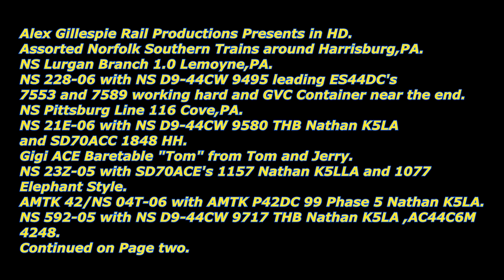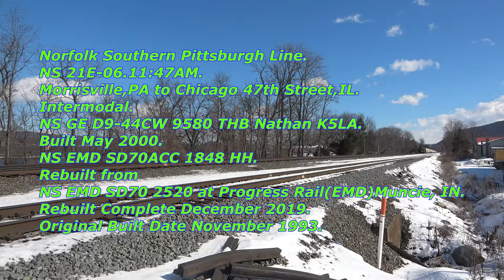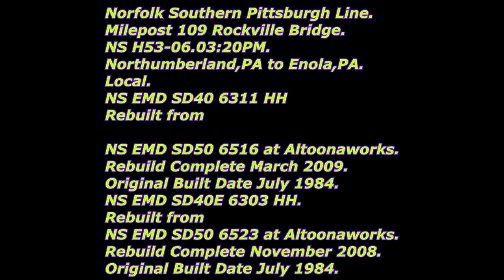Assorted Norfolk Southern Footage around Harrisburg,PA! 02 06 21!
"Like" us on Facebook!
Follow us on Flickr!
Here's the Rest of the Footage around Harrisburg,PA on February-6th-2021.Highlights include 228-06 with NS D9-44CW 9495 working hard,23Z-05 with SD70ACE 1157 leading,21M-06 with SD70ACE 1084 leading and H53-06 with SD40Es 6311 and 6303.Info is below,enjoy!

Link to the Jersey Central leading 37A-05.

Info 0:00
Info Two 0:15
228 0:50
21E 01:50
23Z 02:29
AMTK 42 03:11
592 03:53
67X 05:39
21M 06:54
H53 09:39

Norfolk Southern Lurgan  Branch 1.0.
Lemoyne,PA.
NS 228-06.0:28
Horn 0:50
Arrives 01:07
Harrisburg(GI8)PA to Norfolk(Portlock Yard)VA.
Intermodal.
NS GE D9-44CW 9495 HH Nathan K5LA.
Built May 2000.
NS GE ES44DC 7553 HH.
Built December-2005.
NS GE ES44DC 7589 HH.
Built June 2006.
GVC Container 01:23

NS 21E-06.01:34
HN 01:40
AR 01:54
Morrisville,PA to Chicago 47th Street,IL.
Intermodal.
NS GE D9-44CW 9580 THB Nathan K5LA.
Built May 2000.
NS EMD SD70ACC 1848 HH.
Rebuilt from
NS EMD SD70 2520 at Progress Rail(EMD)Muncie, IN.
Rebuilt Complete December 2019.
Original Built Date November 1993.
Gigiaces Tom and Jerry 02:17

NS 23Z-05.02:21
HN 02:26
Arrives 02:39
Croxton,NJ to Chicago 63rd ST,IL.
intermodal.
NS EMD SD70ACE 1157 HH Nathan K5LLA.
Built November 2014.
NS EMD SD70ACE 1077 HH.
Built April 2013.
One Containers 02:45
Sealand Containers 02:59

Amtrak 42/NS 04T-06.03:04
AR 03:16
Pittsburgh,PA to New York City(Penn Station),NY.
Eastbound Pennsylvanian.
AMTK GE P42DC 99 Phase 5 Nathan K5LA.
Built June 1997.

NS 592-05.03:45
HN 03:53
AR 04:08
Shire Oaks,PA to Baltimore,MD.
Loaded Coal Train.
NS GE D9-44CW 9717 THB Nathan K5LA.
Built December 2017.
NS GE AC44C6M 4248 HH.
Rebuilt from
NS GE Dash 9-44CW 9018 at Altoonaworks.
Rebuild Complete October 2019.
Original Built Date February 2017.
Conrail Hoppers 04:39

NS 67X.05:25
Horn 05:39
Arrives 05:55
Reybold,DE to Chicago,IL.
Empty Oil.
NS GE ET44AC 3615 HH Nathan K5HL.
Built March 2001.
Southern 05:58
NS Hopper 06:28

NS 21M-06.06:25
Horn 06:55
Arrives 07:13
Intermodal.
NS EMD SD70ACE 1084 HH Nathan K5LLA.
Built April 2013.
NS GE AC44C6M 4383 HH.
Rebuilt from
NS GE Dash 9-44CW 9068 at Wabtec/GE Fort Worth,TX.
Rebuild Complete September 2020.
Original Built Date March 1997.
NS GE AC44C6M 4350 HH.
Rebuilt from
NS GE Dash 9-44CW 9113 at Wabtec/GE Fort Worth,TX.
Rebuild Complete June 2020.
Original Built Date May 1997.
BM Trailer 07:43

Milepost 109 Rockville Bridge.
NS H53-06.09:29
Appears 09:39
Northumberland,PA to Enola,PA.
Local.
NS EMD SD40 6311 HH
Rebuilt from
NS EMD SD50 6516 at Altoonaworks.
Rebuild Complete March 2009.
Original Built Date July 1984.
NS EMD SD40E 6303 HH.
Rebuilt from
NS EMD SD50 6523 at Altoonaworks.
Rebuild Complete November 2008.
CNW Boxcar 10:18
RBOX Boxcar 10:26
C&NW Hopper 10:30
ITFX Scrap gons 10:40
Chlorine Tanker 10:54
GATX Buffer Hopper 11:05
BNSF Hopper 11:26
ICG Hopper 11:38
BN Hopper 11:51
LVRR Gondola 12:15
Golden West Gondola 12:37
Good Feed Grain 13:14